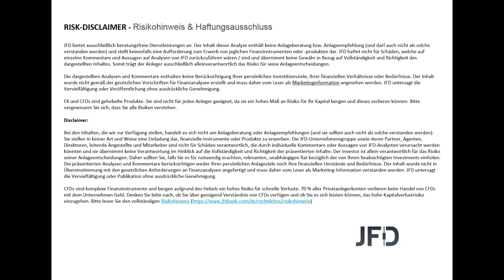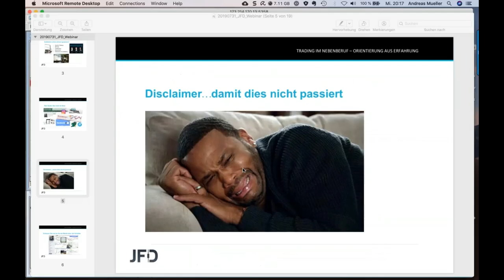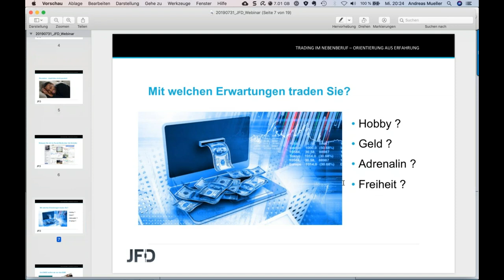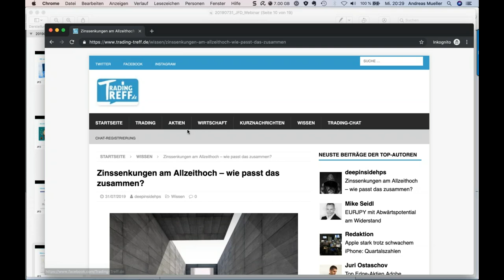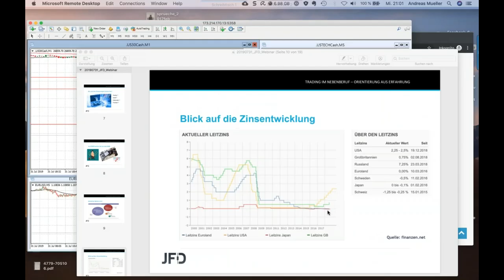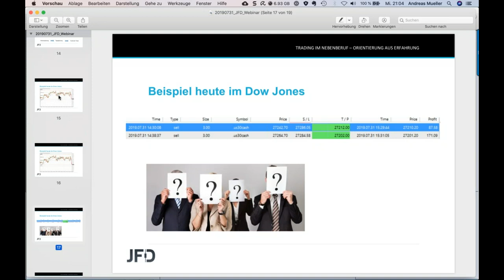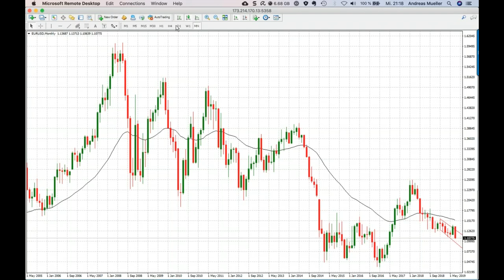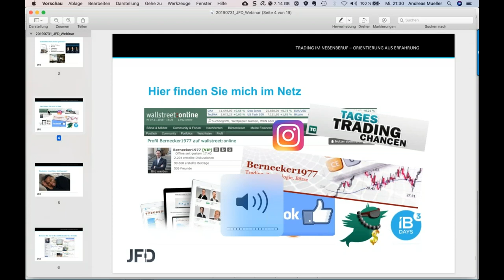FED Zinsentscheidung Juli 2019 LIVE Trading Event - 31.07.2019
LIVE dabei sein am Tag der Tage = 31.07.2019 - an dem die US-Notenbank FED den Zinszyklus wechselt. Es folgte hierbei die erwartete Zinssenkung von 0,25 Basispunkten und unser Gast Andreas Mueller (Bernecker1977) bewies abermals sein Scalping Qualitäten im US-Leitindex Dow Jones!